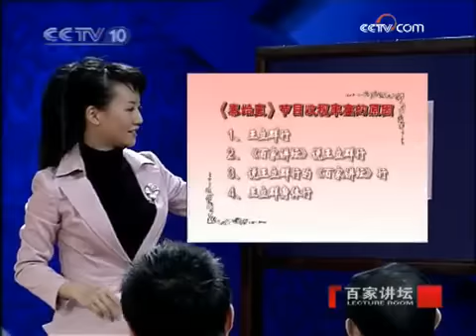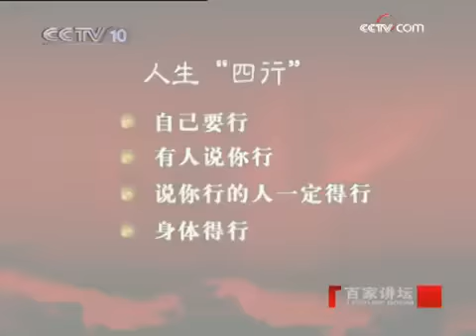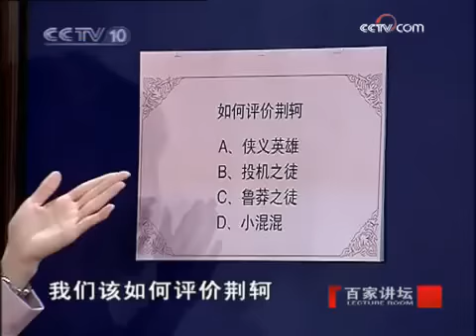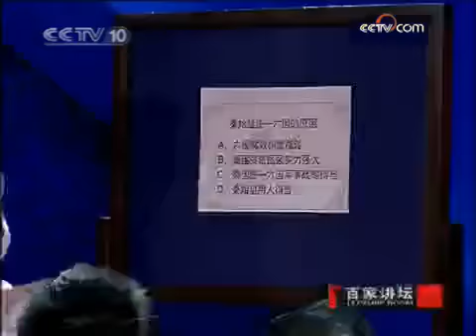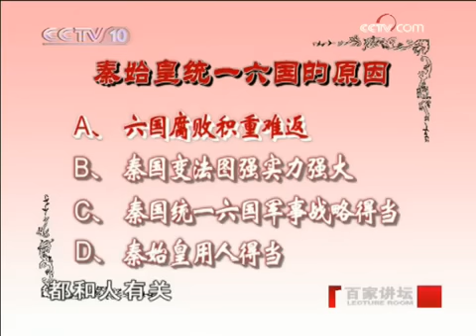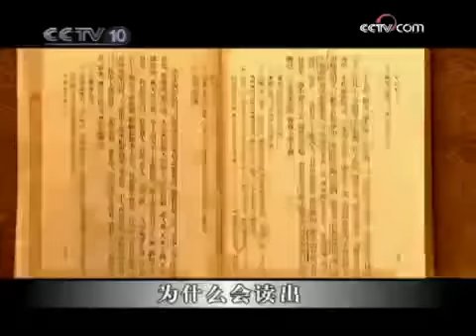王立群读《史记》讲述真实秦始皇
本期王立群和草根作家程步做客直播间，针对主持人提出的如何评价荆轲、秦始皇统一六国的原因和秦始皇是怎样的一个人的问题分别阐述自己的观点和看法。